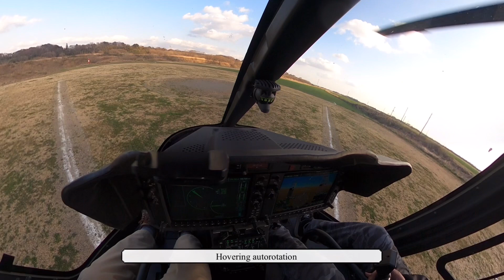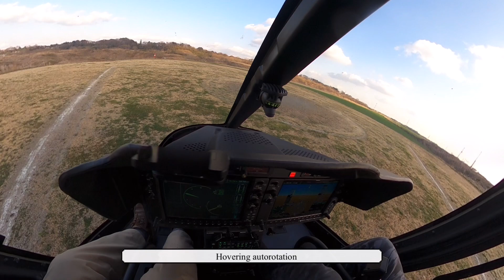Bell505X training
単発タービンヘリコプター限定拡張訓練